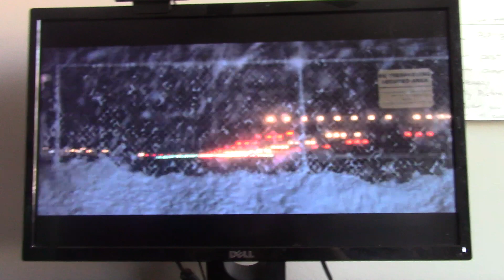Unaccompanied Minors - Men Are Made, Not Born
While trying to find a Christmas tree, Beef (Brett Kelly) is having thoughts of how his mom's boyfriend Ernie (David Koechner) is embarrassed at the fact that Beef is 12 years old, and is still playing with dolls. Ernie threatens to try and man him up.

Zachary Donaldson
12773 Forest Hill Blvd Suite #204